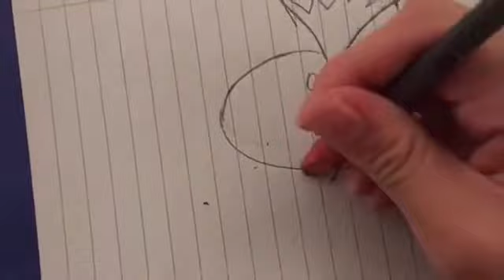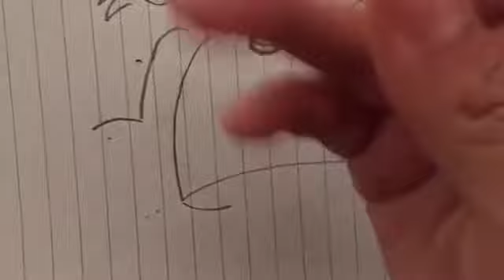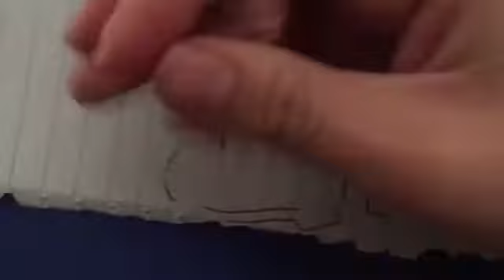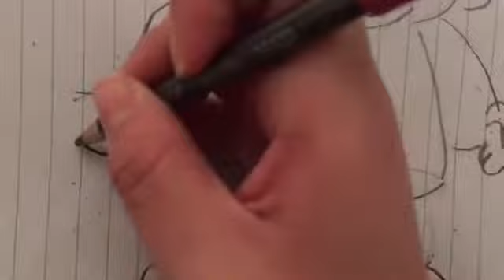Drawing Mr.Boss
Drawing Mr.Boss from Kids Next Door
Songs: in my head (prod. dapurr) by amindi k. fro$t
Outter but don’t know the artist
And lastly 4 & 7 by Romey Rome